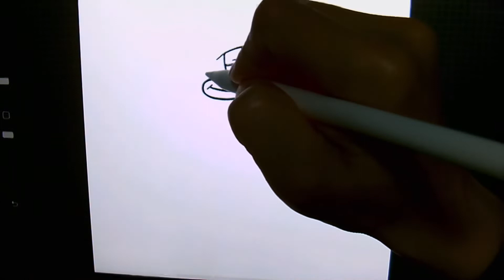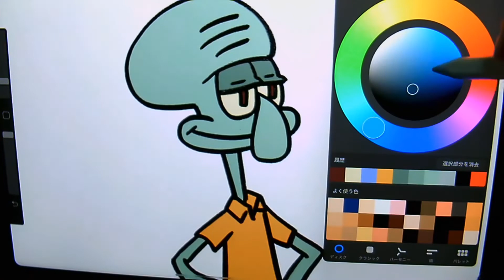スポンジボブのイカルドを描く。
iPadでスポンジボブのイカルドを描きます。
使っているアプリはprocreateです。